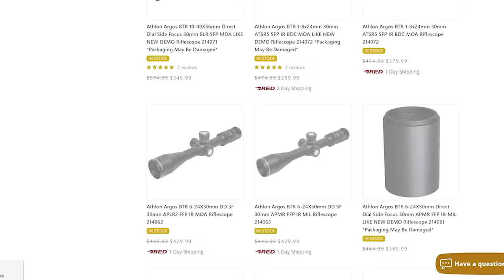Daniel Defense DDM4 V7 First Shots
One of the most battle proven, durable, and reliable rifles just got an upgrade. The DDM4 V7 is the latest and greatest from Daniel Defense. It blends a proven design, materials and manufacturing with all the features you're looking for.

Here is a link to donate to youth homeless shelter in Ames Iowa that could use your support: